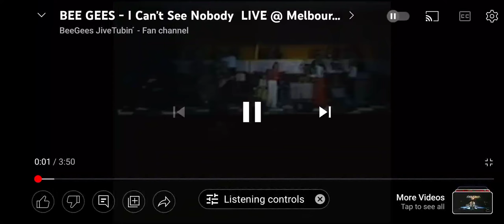Melbourne 1974 - I can't see Nobody......see description. 💕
I woke up with this in my head this morning, by far the best vocal of this track.
It also showcases brilliantly how Robin uses his breath correctly to cut off the last word in each line cleanly, no holding on to notes here.  It's because Robin's vocal chords shut tight to create no breath sound, this is a method that's controlled from the diaphragm and if you watch closely you'll not see where he took a breath. If he wanted to hold the last note then the vocal chords won't close tight on each other - I know it's a bit technical but it fascinates me as a listener.
Robin uses his right hand to cover his ear so he can only hear and centre his own voice( a technique that was done away with once earpieces came into play).  With his free left arm, it looks like he's using it for dramatic effect, easy mistake.  What he is actually doing is counting out the notes and range using his thumb to press on relevant fingers.  So you'll see the higher up he goes, his thumb will be touching the finger tips further away from the thumb.  Robin does this with such grace and it looks effortless, even though at the same time he's controlling his breath and tuned into his diaphragm.
A girl tries to get on stage and Robin looks to the right smiling at the commotion and then faces forward again continuing to smile:. Throughout this distraction, Robin did not drop a note and continued his thumb to finger placing.  Quite impressive and goes to prove that Robin wasn't just a brilliant vocalist, he was also tuned into the technical side of singing.  Love this song, which by the way was written by Barry and Robin in 1967 and was the B side to New York mining disaster.